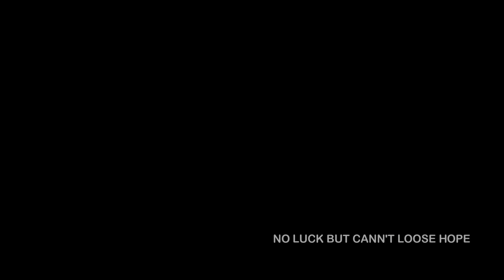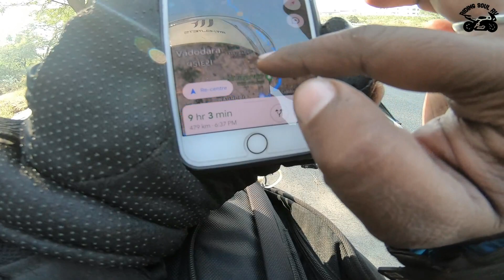SOLO bike ride from Udaipur to Mumbai | State highways kabhi mat lena | Hindi | RidingSoulRV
Hi RVians,
Udaipur, Rajasthan se Mumbai ka solo bike ride ka safar bht hi interesting rha. Ye ride khatm hone k baad bhi mujhe tiredness feel nhi ho rhi thi. Motovlogging karte time is baar bht saare state highway google map ne bataye jo shayad nhi leta to bhi arram se pahoch jaata. Bike tyre se hawa kam hona raat main bht darawana hota hai. Enjoy karo is safar ko mere sath.
-Yours RidingSoulRV

Biking brotherhood jacket
Cramster TRG2 gloves
CITY gloves
MotoTech knee guard
Mototech balaclava
Orazo riding shoes
Bunjee mototech cord
Bunjee cord
Rynox AIR GT gloves
Rynox aquapouch waist pouch

Vlogging Kit
Hero GoPro 7
GoPro adapter
Yi 4K action camera
Pluto Plus Pro
GoPro Battery
GoPro Battery Adapter
Boya shotgun mic
Maono AU-400 Lavalier Microphone
Samsung Evo Plus 64GB memory card
anDisk 128GB Extreme
GoPro tripod
GoPro protective housing

Bike Maintenance kit
Motul chain clean
Motul chain lube
Bike chain cleaning brush

Chain clean brush
ZAKHEZA Reusable Washing and Cleaning Rubber Hand Gloves
Bike Wash Sponge
Micro Fiber Cloth